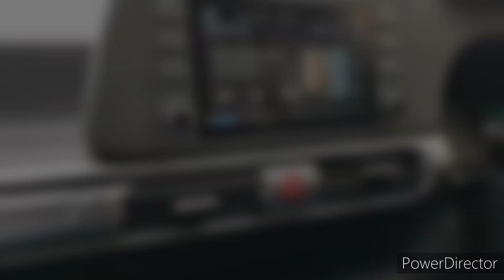Hyundai stargazer 2022 in Philippines